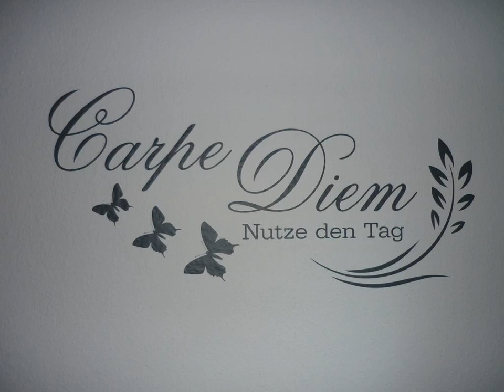Carpe Diem - Rust - Germany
Carpe Diem hotel city: Rust - Country: Germany

Address: Strangenweg 6; zip code: 77977

Carpe Diem is an apartment located in Rust, 500 metres from Europa-Park. Guests benefit from free WiFi and private parking available on site.  The kitchenette features an oven, a microwave and a toaster, as well as a coffee machine.

 -- Le Carpe Diem est un appartement situé à Rust, à 500 mètres du parc d'attractions Europa-Park. Vous bénéficierez gratuitement d'une connexion Wi-Fi et d'un espace de stationnement privé sur place.

 -- Das Carpe Diem ist ein Apartment in Rust und empfängt Sie nur 500 m vom Europa-Park entfernt. WLAN nutzen Sie kostenfrei. Es sind kostenlose Privatparkplätze an der Unterkunft vorhanden.

 -- تعتبر Carpe Diem شقة تقع في روست على بعد 500 متر من أوروبا بارك، ويمكن للضيوف الاستفادة من خدمة الواي فاي مجانًا ومواقف خاصة للسيارات في الموقع.